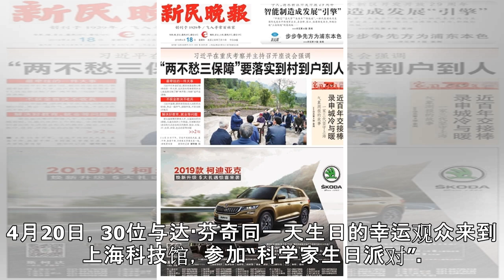视频 | 与达·芬奇一起过生日 上海科技馆举办“科学家生日派对”